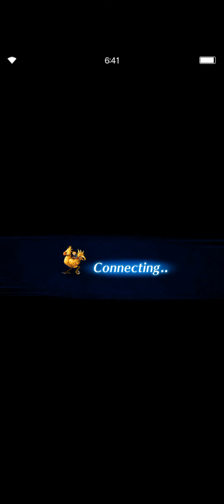FFBE Season 4 Part 20